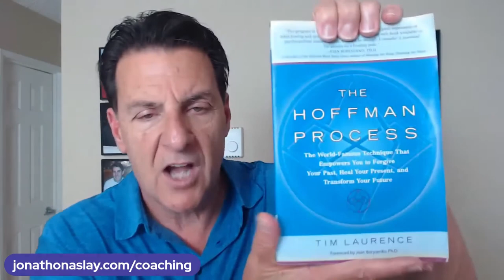Why Some Men Get Trigger And Runaway From Love